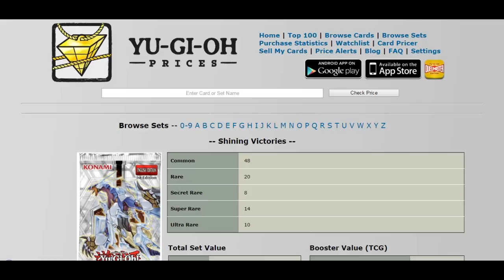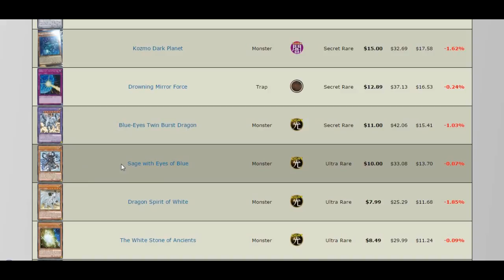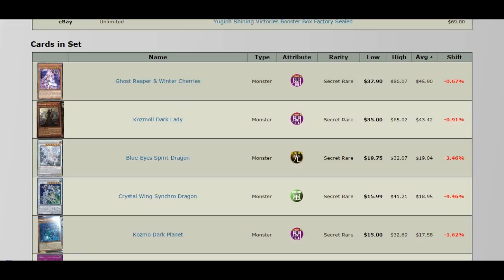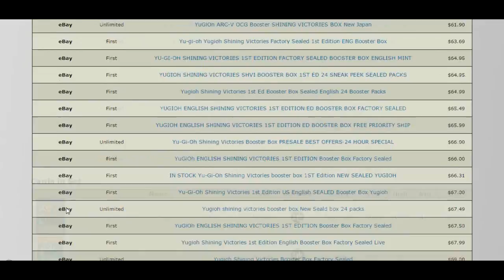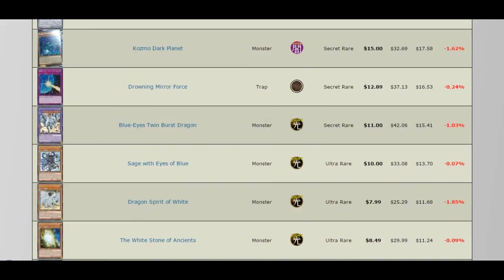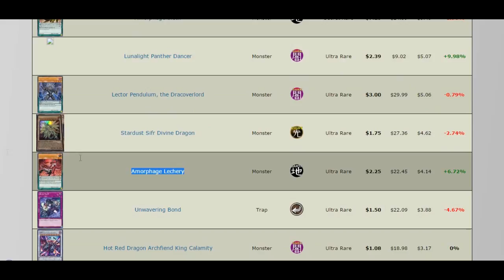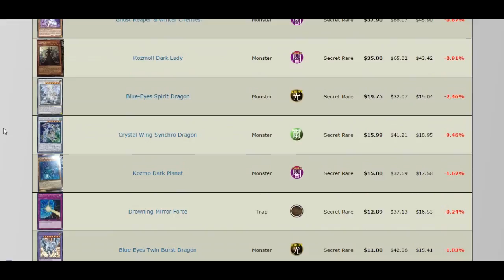Shining Victories - Vale a Pena Investir?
Como me achar:
DN: TioSam160
Skype: sambr.yugioh